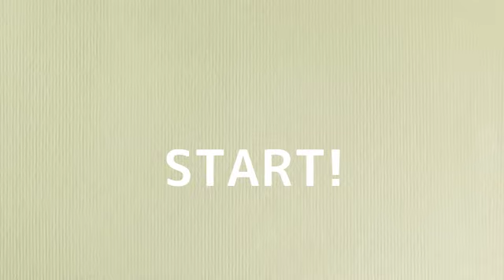【振袖帯結び】お洒落さん必見！華やかな帯アレンジ！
二十歳振袖館Az(アズ)は
茨城県に5店舗(ひたちなか・水戸・日立・つくば・龍ヶ崎)、
千葉県に1店舗(柏)、
神奈川県に5店舗(横浜港北・マルイファミリー溝口・横浜港南・新横浜・横浜戸塚)の計11店舗展開をしております。
成人振袖レンタル、男性袴レンタル、卒業袴レンタル、
美容(ヘア、メイク、着付け)、撮影まで携わらせていただいております。
従来の呉服屋さんのイメージとは違う店内。
靴を脱がずにお着物が選べるのでお洋服屋さんのような感覚で気軽にお着物選びができます。